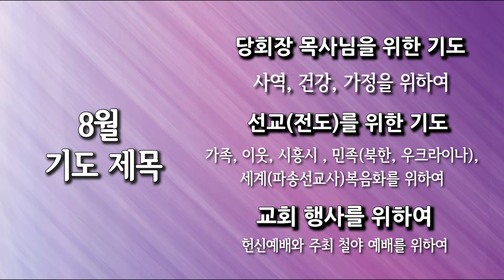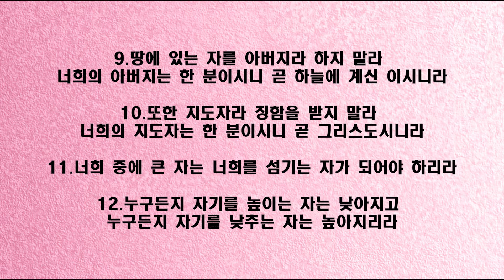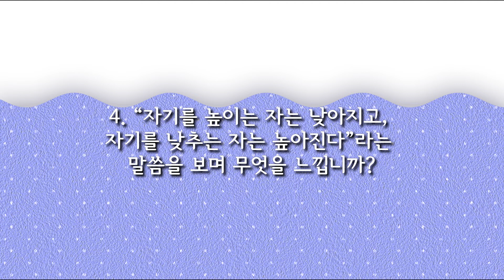[사랑스러운교회] 20220806QT